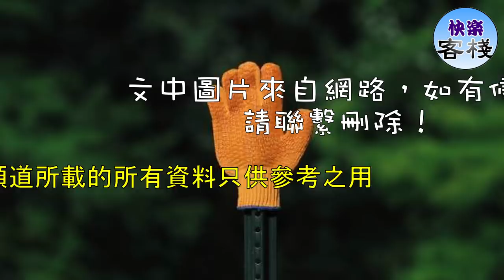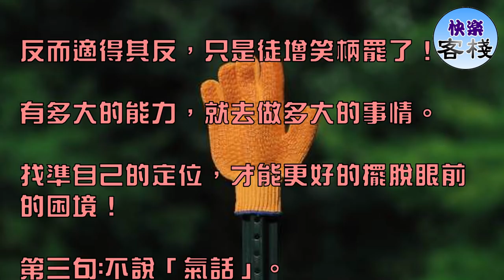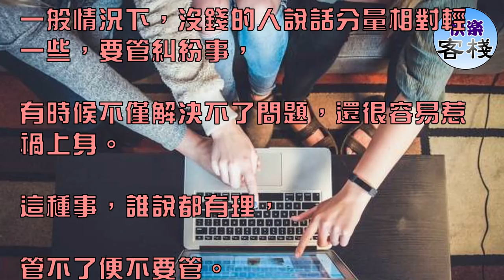現實！人窮莫說「三句話」，沒錢少管「三件事」｜心靈勵志｜快樂客棧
人們在長久的社會生活過程之中，創造和流傳了許多俗語。

這些俗語深刻影響著人民群眾的生產生活。

雖然有些俗語不可避免的帶有封建迷信乃至愚昧的思想，

這是一定社會與時代造就的結果。

但是，大部分俗語是優秀的，

影響著人們更好的生存和發展。

有一句俗語這樣說：

「人窮莫說三句話，沒錢少管三件事！」

究竟是哪三句話，哪三件事呢？

是否能給我們的生活一些有益的啟迪呢？

前半句是：人窮莫說三句話。

那麼是哪三句話呢？

第一句：不說「喪氣話」。

貧窮並不可怕，可怕的是

沒有能力和勇氣去嘗試著改善貧窮。

幾天前偶然聽到這樣一句話：

最怕的不是一生庸庸碌碌，而是安於現狀，

卻說平凡難能可貴。

如果不去試著改變，那麼終將一事無成。

貧困使人奮鬥，一時的困境根本說明不了什麼！

別說喪氣話，做好該做的，努力實現自己的目標。

第二句：不說：「能話」。

俗話說：

「沒有金剛鑽，不攬瓷器活！」如果做不到，就不要去逞強了，

大包大攬，去做自己做不到的事情，結果不是別人會有多看得起你，

反而適得其反，只是徒增笑柄罷了！

有多大的能力，就去做多大的事情。

找準自己的定位，才能更好的擺脫眼前的困境！

第三句:不說「氣話」。

衝動是魔鬼，有時候，一時的氣話，

可能會毀掉你很長時間的努力。

成功者不是沒有脾氣，而是懂的寬容的人。

有本事是一種能力，沒脾氣是一種優雅！

後半句是：沒錢少管三件事。

那麼，是哪三件事呢？

第一件：不管糾紛事。

這個世界上，最難管的就是糾紛事。

一般情況下，沒錢的人說話分量相對輕一些，要管糾紛事，

有時候不僅解決不了問題，還很容易惹禍上身。

這種事，誰說都有理，

管不了便不要管。

第二件：不管擔責任的事情。

最近幾年，關於老人摔倒到底扶不扶引發了無數人的思考。

有些擔責任的事，窮人一般管不起。

不是有多現實功利，這是我們必須面對的！

有很多碰到碰瓷的人被賠的傾家蕩產。

所有，有多大的能力，就擔多大的責任！

第三件：不管沒有底的事。

如果心中沒有底，管事情未免會心慌。

人與人之間的相處是一個十分複雜的過程。

有時候，心中沒底而去做一件事情，

事情不但不會好好解決。

有時還會陷入僵局。

當代社會，物慾橫流。

人與人的相處越來越複雜，或許，

這些俗語可以幫到我們一些！

給我們的生活留下一些啟迪。

讓我們更妥善的去處理社會中所遇到的，以及與人相處的問題！